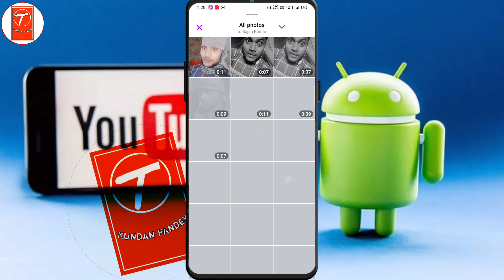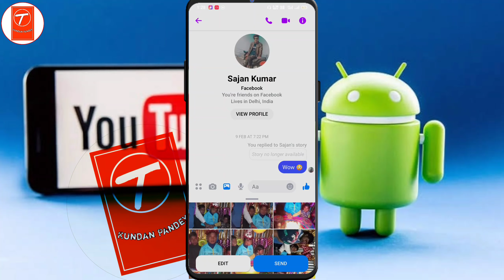Facebook Story 2 minutes Ka kaise lagaye || Facebook Story me 1 minute Ki video kaise add kare 2022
Facebook Story 2 minutes Ka kaise lagaye

Facebook me story kaise lagaye 2022
story kaise lagaye facebook me
status kaise lagate hai facebook me
facebook story kaise lagaye 2 minute ka kundan pandey
facebook story 1 minute ki kaise lagaye
facebook story 1 minute se jyada kaise lagaye
facebook story 40 seconds kaise lagate hai
facebook status 15 second se jyada kaise lagaye
facebook status 30 second ka kaise lagaye new update
facebook status 26 second se jyada kaise lagaye
Facebook par 26 second se jyada kaise lagaye
fb par 30 second Ka status kaise lagaye
Facebook Story me 1 minute Ki video kaise add kare 2022